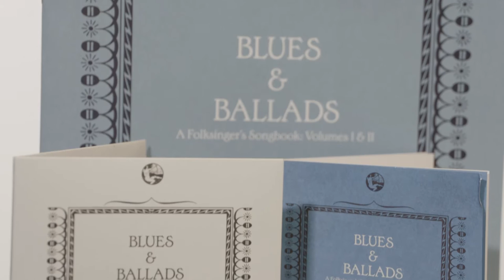Luther Dickinson - 'Blues & Ballads' Intro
From the new album Blues & Ballads: A Folksinger's Songbook Volumes I & II, available now